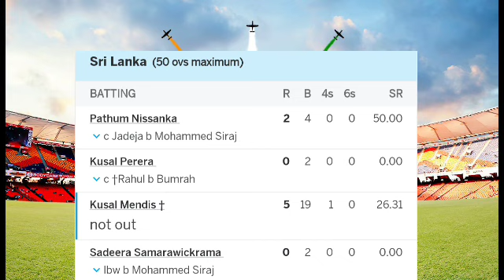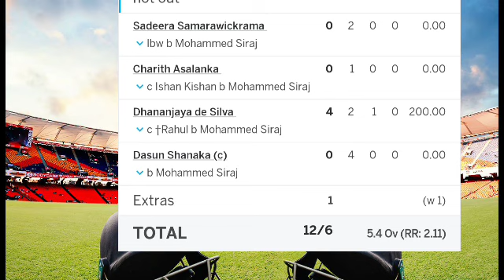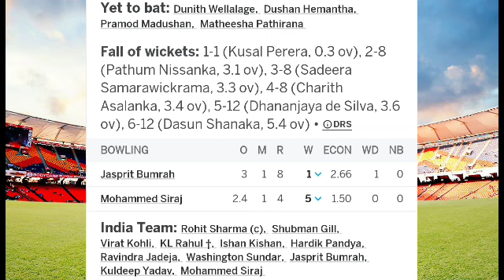India Vs Sri Lanka Aisa Cup Final 2023 Full Match Highlight Video | Mohammed Siraj Today 6 Wickets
India vs sri Lanka aisa cup 2023 highlight
India vs sri Lanka highlight 2023
inf vs sl live
ind vs sl aisa cup highlight

ind vs sl asia cup 2023 highlights full match,
ind vs sl asia cup 2023 highlights semi final,
ind vs sl under 19 asia cup final 2023
ind vs sl asia cup highlights,
sl vs ind asia cup 2023 highlights super 4,
ind vs sl asia cup 2022 virat kohli wicket,
ind w vs sl w highlights asia cup 2023
ind vs sl asia cup 2022 sports yaari,
ind vs sl asia cup 2022
sl vs ind t20 highlights asia cup 203
23,
sl vs ind highlight 2023